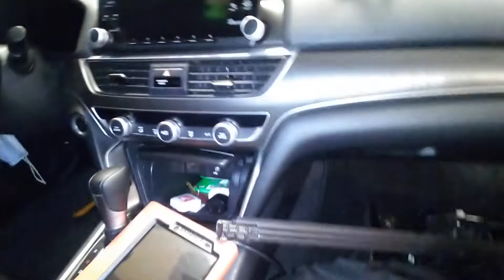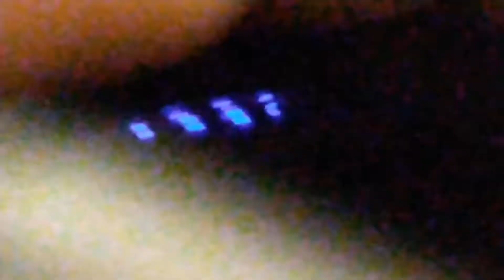Accord 2018 ventana sube y baja intermitente cuando se presiona el swicht. esto te puede sucederte